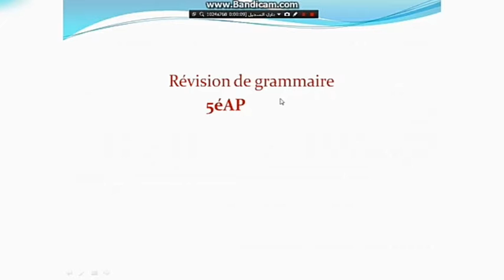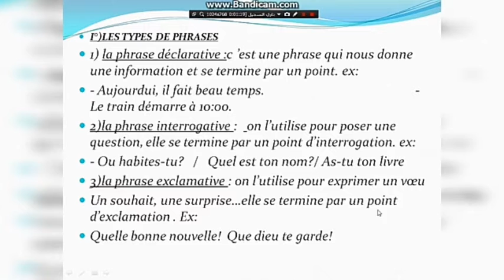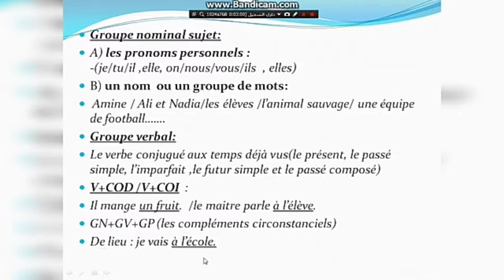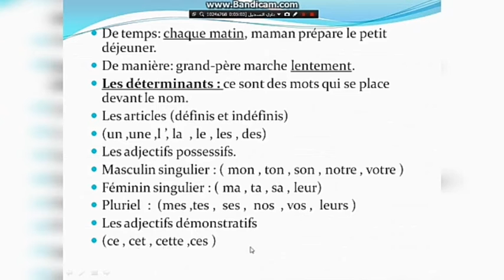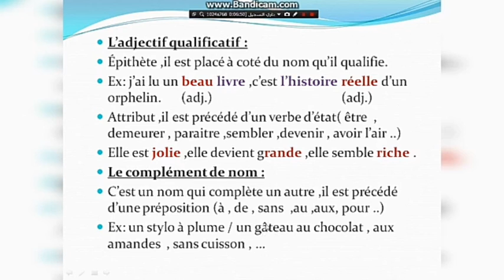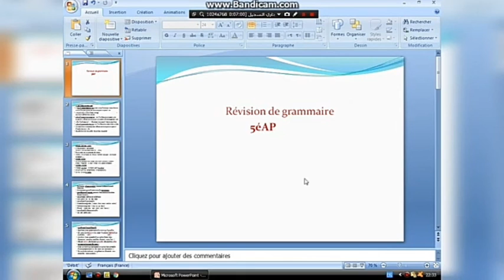révision générale 5ap partie 2